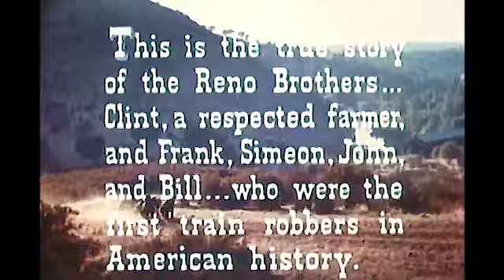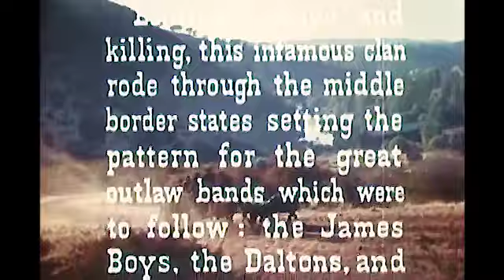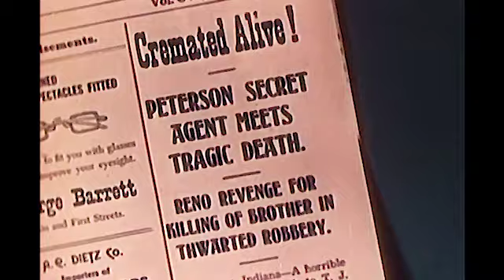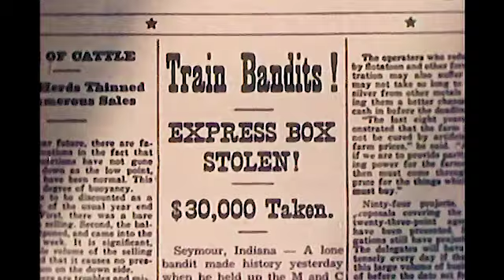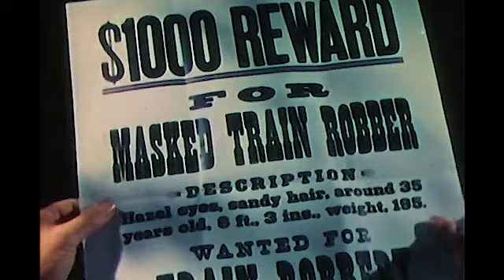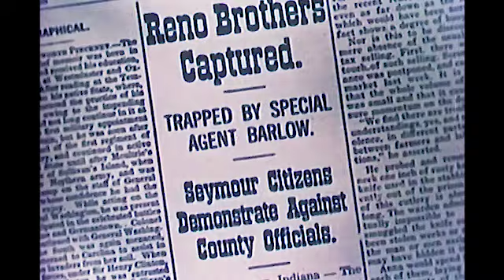Rage at Dawn (1955, USA)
The gunpowder-filled story of notorious bandits, the Reno brothers.

story: Frank Gruber
written: Horace McCoy
directed: Tim Whelan
the cast: Randolph Scott, Forrest Tucker, Mala Powers, J. Carrol Naish

Pahamaineisen rosvokoplan, Renon veljesten ruudinkatkuinen tarina.

tarina: Frank Gruber
käsikirjoitus: Horace McCoy
ohjaus: Tim Whelan
rooleissa: Randolph Scott, Forrest Tucker, Mala Powers, J. Carrol Naish

Tekstitetty suomeksi.